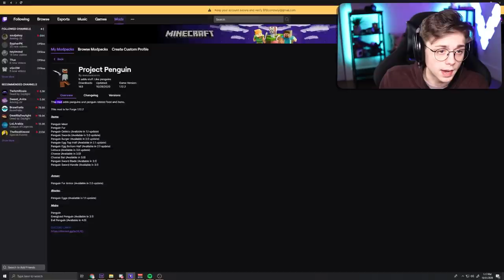These Minecraft mods wont stop..